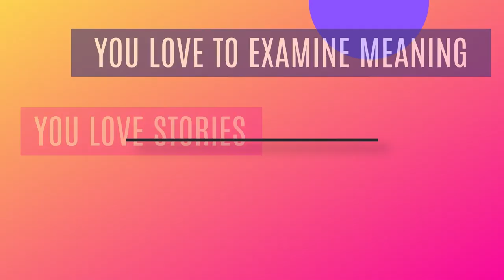Greg Campbell's Story - from The Changed Podcast episode 46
This is an excerpt from episode 46 of the Changed Podcast featuring Greg Campbell.

Greg Campbell is a Voiceover artist with a unique voice that is distinctive. He provided his voice for the 2021 Emmy award-winning documentary Shaw Rising about the oldest HBCU in the south. He has also voiced nationally aired commercials for Ford, during the Kentucky Derby, and Kumho tires featuring NBA All-Star John Wall of the Houston Rockets.

(available for members at or above the Friend tier)

I want to hear from you! Let me know what you think of this episode in the comments! Or be part of the conversation in our Facebook Community

(This episode clip features the following music: Divine Life Society by Jesse Gallagher)